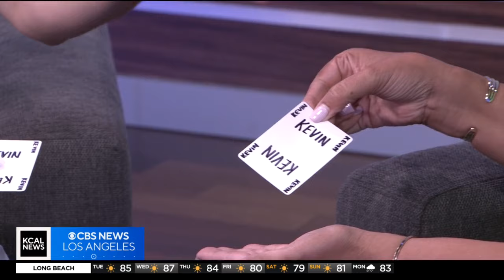How To Be A Magician: Kevin Li Shares His Tricks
Kevin Li talks about sharing his magic at Children's Hospital and demonstrates his skills